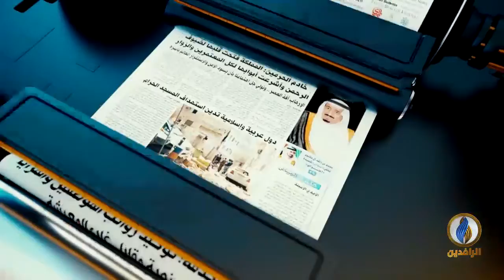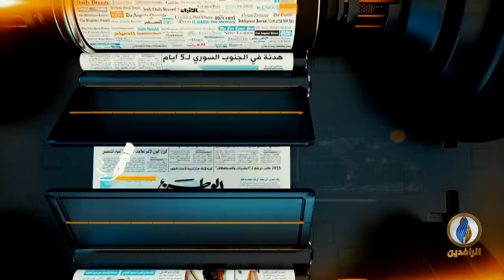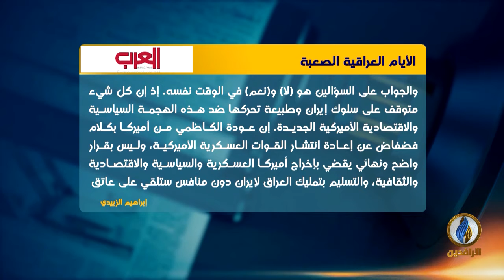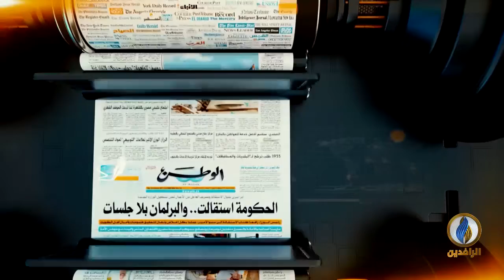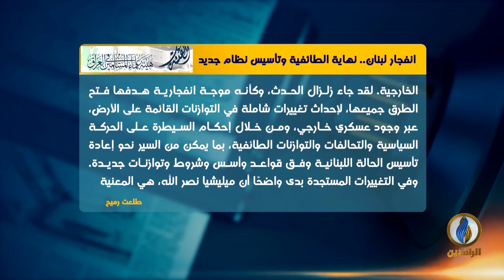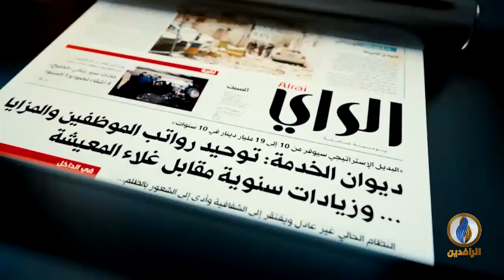صدى_الأقلام | 23 - 08 - 2020